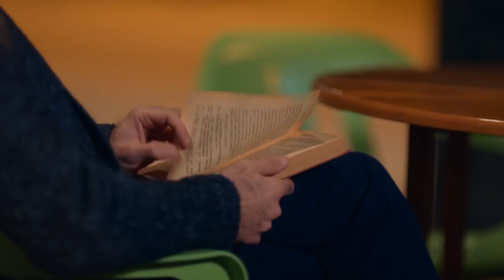Kadir Saruhanlı Günlükleri #46 - Baba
Kadir, Firuze'yi öpmek üzere. ''SUSMAN GEREKEN KONULAR VAR''

Yapım: Ay Yapım
Yapımcı: Kerem Çatay
Hikaye: Gökhan Horzum, Ekin Atalar
Senaryo: Ekin Atalar
Yönetmen: Çağrı Bayrak

OYUNCULAR
Haluk Bilginer
Tolga Sarıtaş
Ayda Aksel
Beril Pozam
Özge Yağız
Hakan Kurtaş
Deniz Hamzaoğlu
Taner Rumeli
Bihter Dinçel
Cem Uslu
Zeynep Tuğçe Bayat
Özge Özacar
Oktay Çubuk
Sedef Akalın
Damlasu İkizoğlu